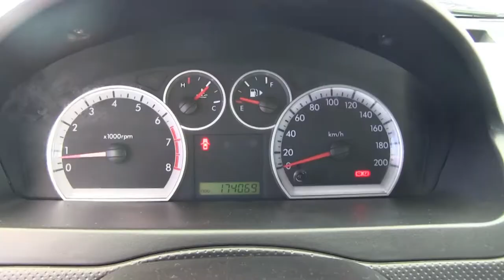Chevrolet / Aveo / 2014